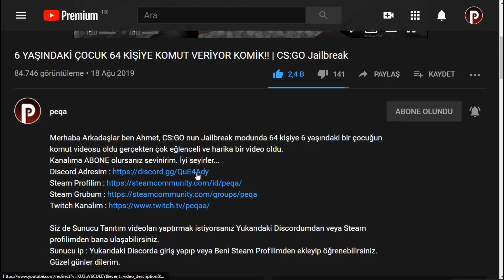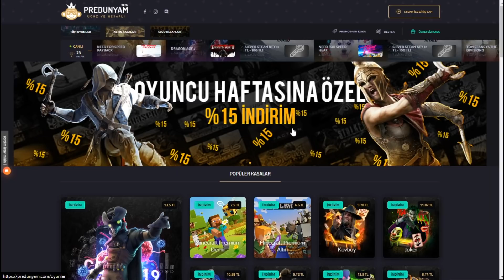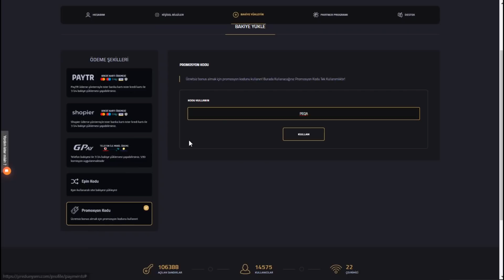FULL KIZ SUNUCU DA PAVYONDA KOMUT! | CS:GO Jailbreak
Merhaba Arkadaşlar ben Ahmet, CS:GO Jailbreak modunda Pavyonda kızlara komut verdim, Eğlenceli Batman vs Superman oynadık! İyi seyirler..

Siz de Sunucu Tanıtım videoları yaptırmak istiyorsanız Yukarıdaki Discordumdan veya Steam profilimden bana ulaşabilirsiniz.